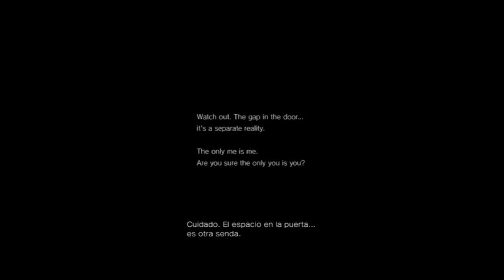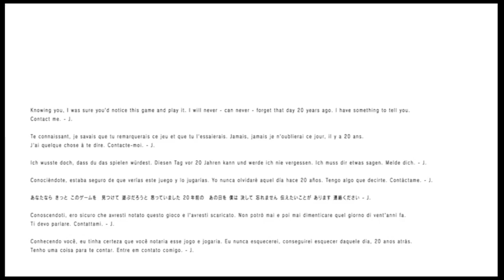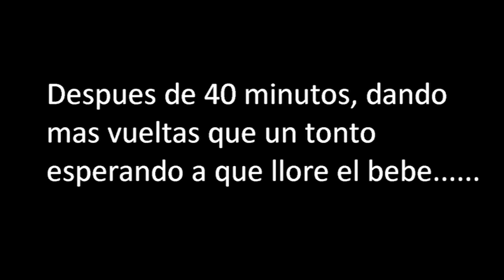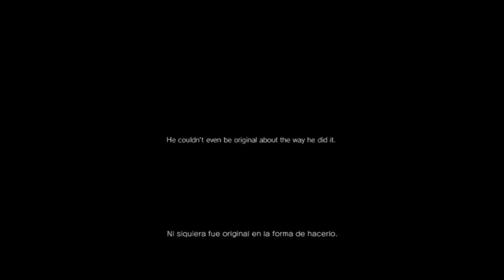SILENT HILL PT - PS4 - RECORRIDO COMPLETO.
Recorrido completo de la demo de PT  Silent hill PS4.